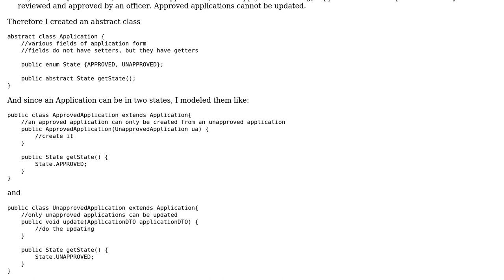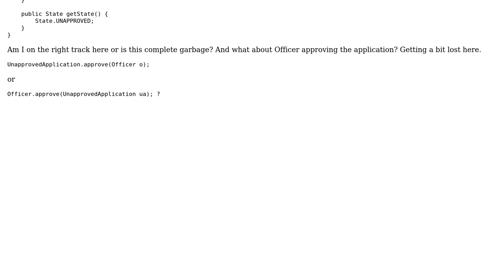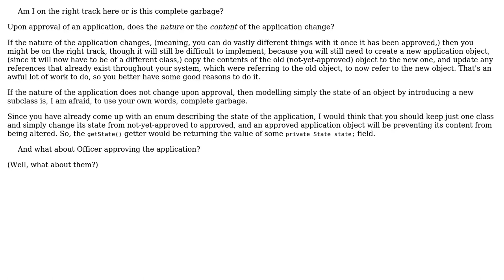Software Engineering: Domain driven design - Entity is updateable in certain circumstances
With thanks & praise to God, and with thanks to the many people who have made this project possible! | Content (except music & images) licensed under CC BY-SA | Music | Images & others | With thanks to user uylmz user Mike Nakis user gnat and the Stack Exchange Network Trademarks are property of their respective owners. You are responsible for your own actions.